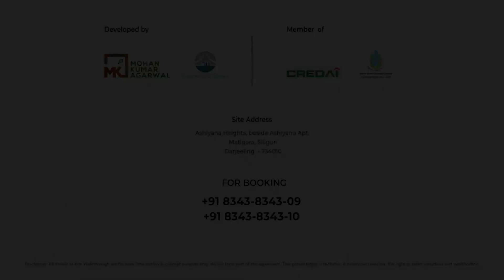चुनाउ प्रचारमा ओर्लिए भाजपा जिल्ला परिषद् प्रार्थी मनोज भुजेल